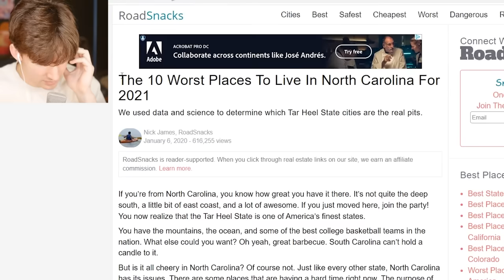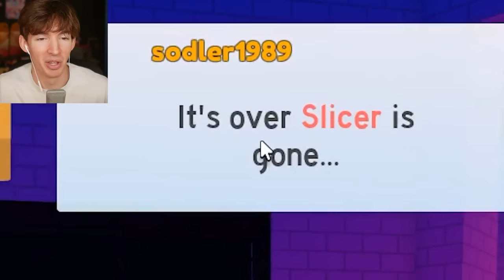ROBLOX PET STORY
USE STAR CODE FLAMINGO
Today I play Roblox Pet Story which is a Roblox funny story game by Ponchokings who made other roblox story games like airplane yeah